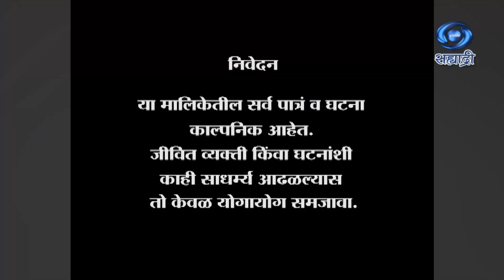Chimani Pakhara | Serial | चिमणी पाखरं | Ep 149